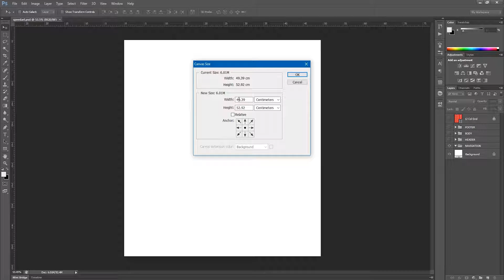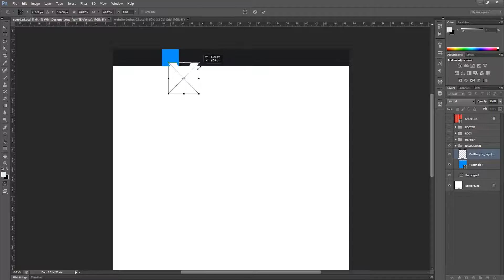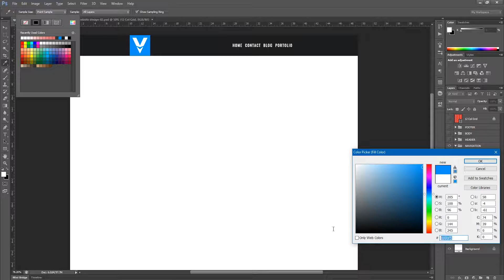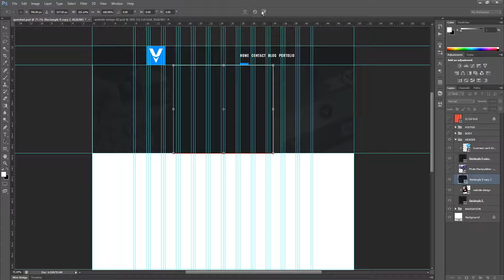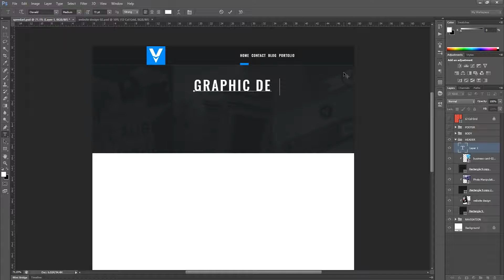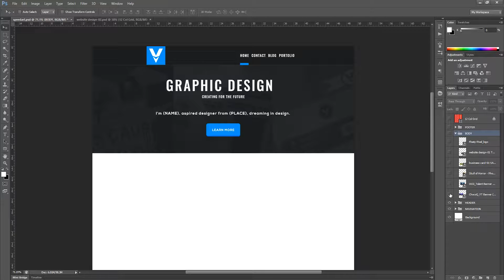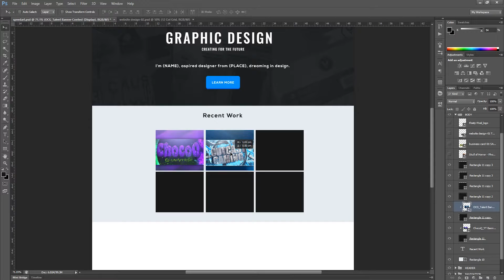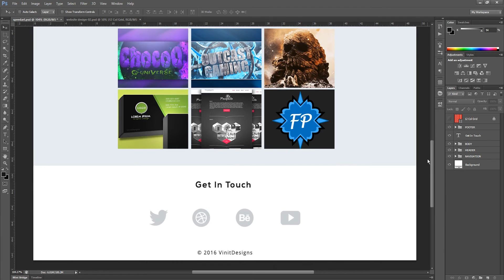How To Design Modern Portfolio Website In Photoshop #2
I show how you can create a modern portfolio website design using basic shapes and effects in Photoshop.

I upload graphic design videos such as speed arts and tutorials!

Uplifting Feeling Guitar 2
Artist: Anders Ekengren